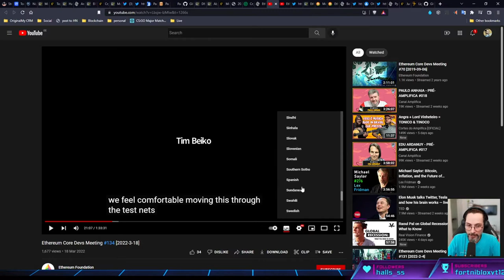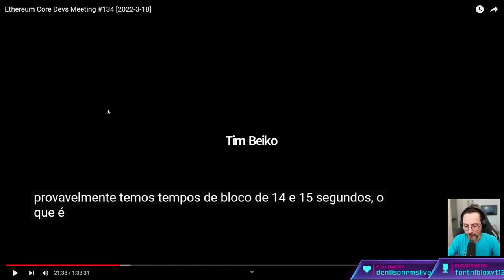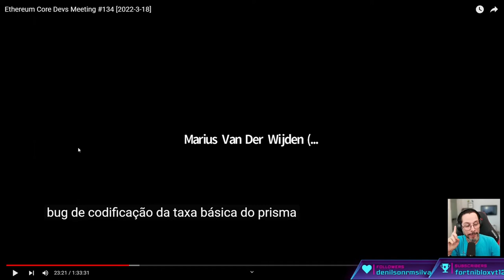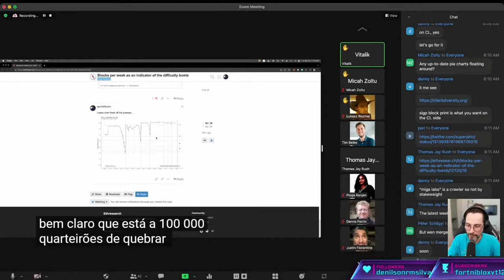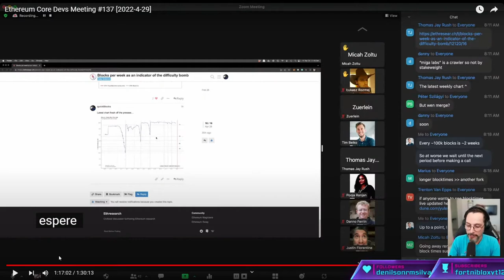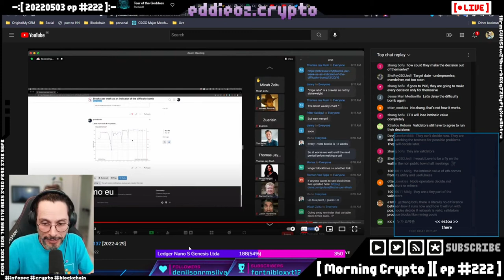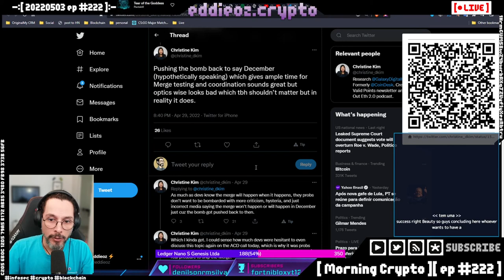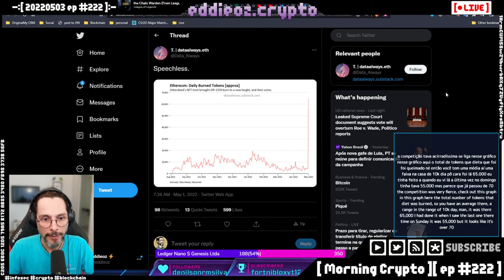Por que as taxas do Ethereum podem dobrar nos próximos meses?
Analisamos as duas últimas reuniões de core devs do Ethereum e chegamos à conclusão de que a coisa pode ficar complicada. E eles sabem e vão deixar isso acontecer.